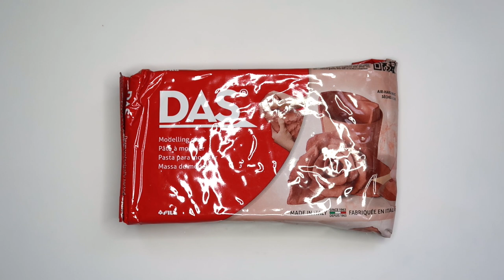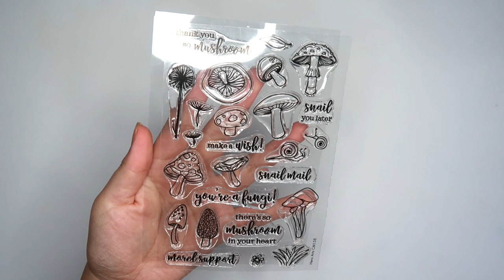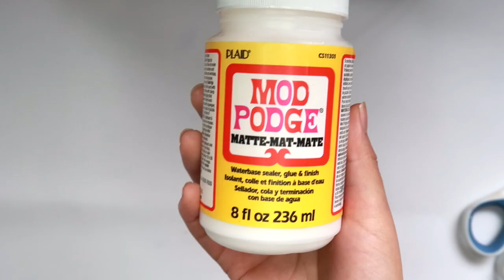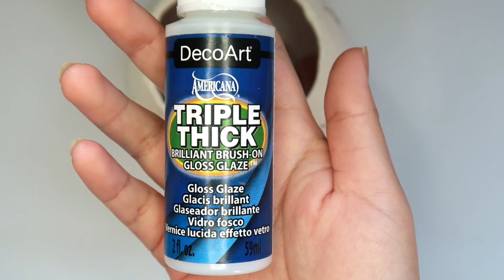Boho Air Dry Clay Pots for Plants | Mushroom Planter & Urban Outfitters inspired planter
Air Dry Clay Pots for Planters| air dry clay projects (mushroom planter and urban outfitters inspired planter)

Hey guys, I wanted to share 2 air dry clay planters that I made. I the first one is a mushroom planter and the second one is a planter that was inspired by a pot that I saw on urban outfitters.

Clay used:
creative paper clay
das air dry clay
Clay tools
1st container used - old bath and bodyworks candle jar
circle jar - dollar tree
I looked at Joann's to link the mushroom stamps I used, but they are no longer sold so I linked a different set of mushroom stamps

bg music
eternal by akito